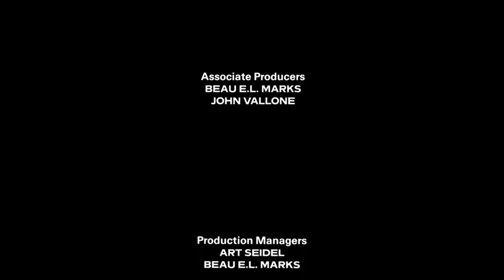PREDADOR CENA FINAL PARTE 8 HD 1080P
CURTAM BASTANTE ESSA CENA